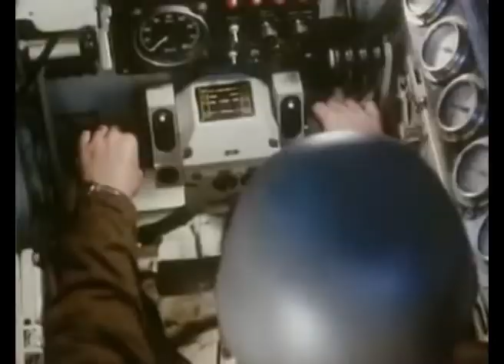STRV S/103 Tribute.mkv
A tribute to the Swedish made tank S/103